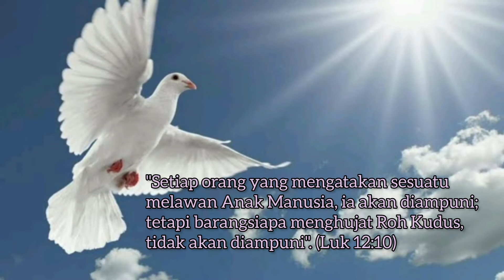Berkah Dalem Eps 1114 - 15102022 : Victorrianus Palma Adi Hantoro, Pr - Pamong Seminari Mertoyudan